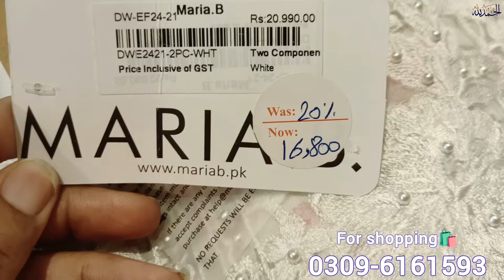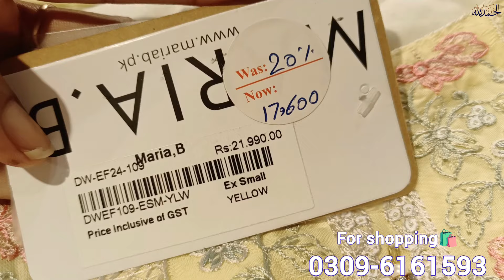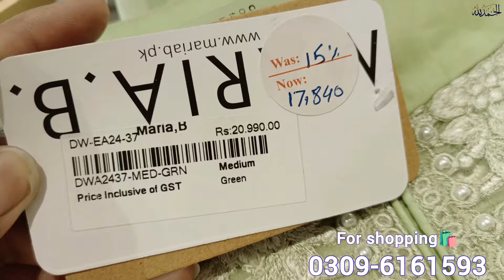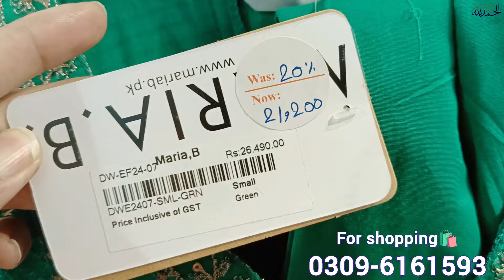Maria B Sale Today 30% Off || maria b new lawn sale 2024